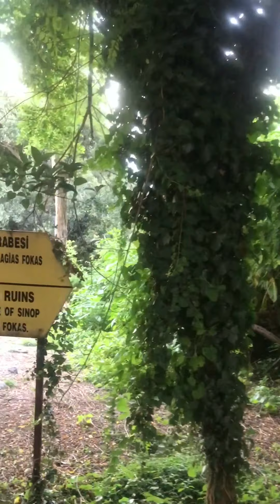GİRESUN Adası, az daha kayıp oluyorduk.(Aretias) Golden Fleece İsland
GiresunAdası KayıpOluyordum Amazonların ve birçok kavmin yaşadığı adada mitolojik çağlara ait birçok kalıntı bulunmaktadır. İkinci derece sit alanıdır. Yaz mevsiminde yerli ve yabancı turistlerin ilgi odağı olan adaya günübirlik ziyaret yapılmaktadır.

Tur saatleri: 14:00- 16:00- 18:00
Giresun Adası ist auch unter dem antiken Namen Aretias bekannt. Im Mittelalter befand sich hier ein kleines byzantinisches Kloster, dessen Überreste heute noch auf der Insel besichtigt werden können.